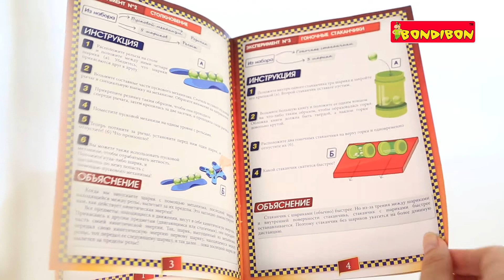Опыты Науки c Буки BONDIBON Гоночные шарики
С помощью набора ребята сделают 8 увлекательных экспериментов с шариками и устроят настоящие веселые соревнования.
В яркой красочной инструкции даны описания опытов и подробные объяснения результатов.
   В наборе содержатся все необходимые элементы для проведения увлекательных и познавательных экспериментов.
Вперед за рекордами!